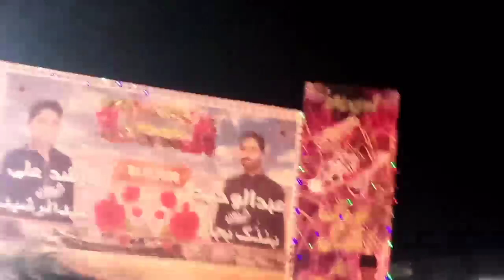Arif Baloch and Shahjan dawoodi new surbandan program